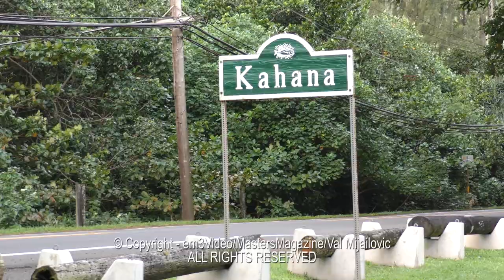Serrada Escrima LEGACY 7 Seminar 2019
2019 Legacy-7 Escrima Seminar (5 DVD Set)
Honoring the Grandmasters of FMA & WW2 Filipino-American Veterans

KAHANA BAY October 12th 2019 a historical event of Escrima Grandmasters and Masters gathered at one event to pay respect to the founders of Stockton’s Escrima

Grandmasters and share their teachings for a common cause of unifying Pilipino Martial Arts.

This was the opportunity of a life time for Escrima practitioners to experience the rich flavors of Filipino Martial Arts.

This 10 hour seminar event has been edited to a 5 hour (Collector’s Edition Set) of compacted instructional content that is a one of a kind experience.

Instructors:
GM Darren Tibon - Serrada Escrima
Master Jerome Fonseca - Fonseca Kenpo Jujitsu -Kali
Guro Tanya Subingsubing - Subingsubing Kali Escrima JKD
GM Alex France - Kombatan Arnis
Master Joel Juanitas - Bahala Na
Sifu Harinder Singh Sabharwal - JKD Kali/Escrima
GM Doshi Richard VanDonk
Dynamic DeCuerdas Escrima System
Tuhon Belton Lubas - Warrior Strength Martial Arts
Professor David Ducay - Kajukenbo Eskrima
GM Felix Roiles - Filipino Martial Arts FMA/PAKAMUT
GM Oliver Garduce
Pintados Filipino Martial Arts -Arnis Kali Escrima
Master Ray Topacio Cordoba
American Legion Post 510 Magdalena Leones Post
Master Bradford Namahoe - HK3 Kali

Item #: 435-7
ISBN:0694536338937